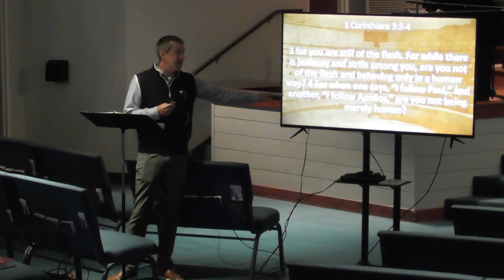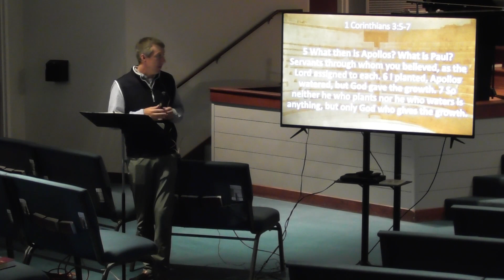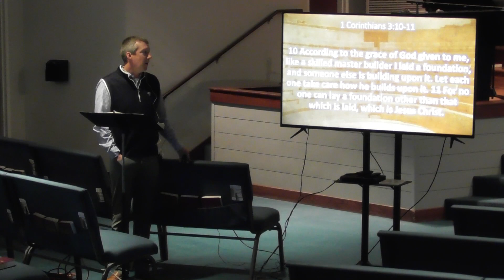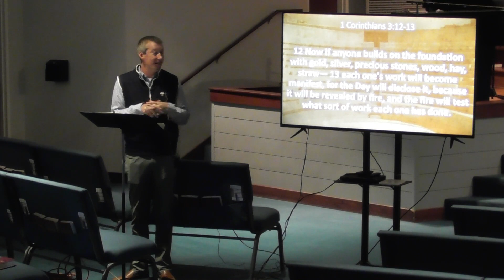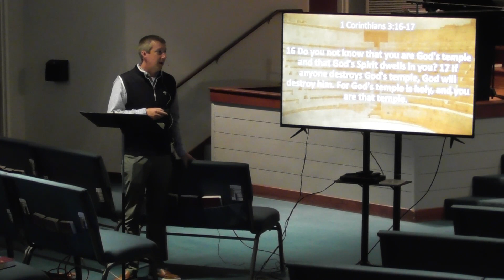1 CORINTHIANS 3:1-23